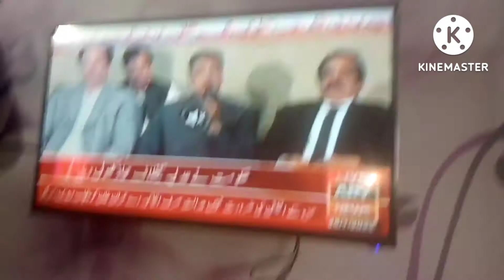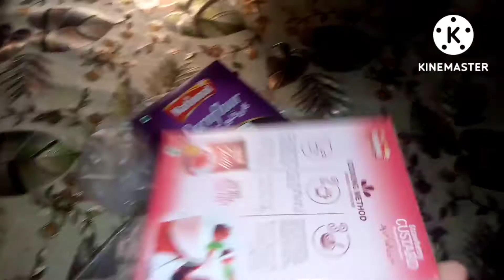papa hoie hyper